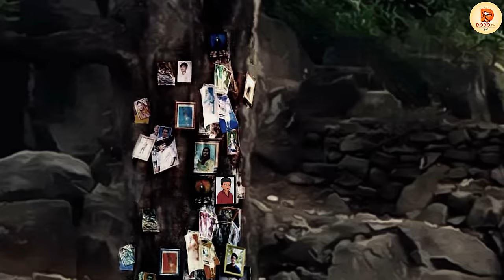प्रेतशिला | Pretshila | Horror Story | Bhutiya Kahani | Spine Chilling Stories | Haunted Pind Daan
How a mother's attachment to her son wreaks havoc on the family. Know it in today's story of the writer "Pancham Prakash" dodotv horrorstories #